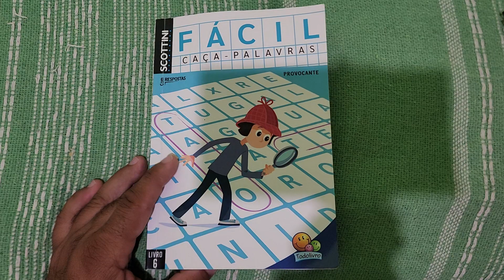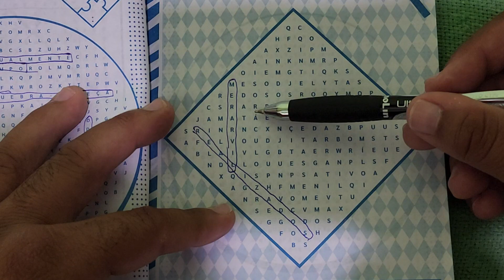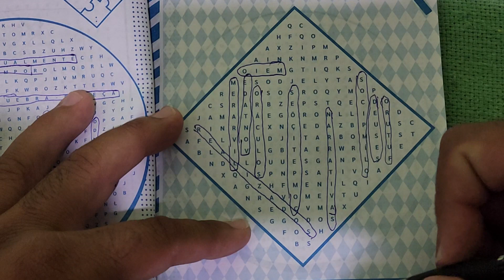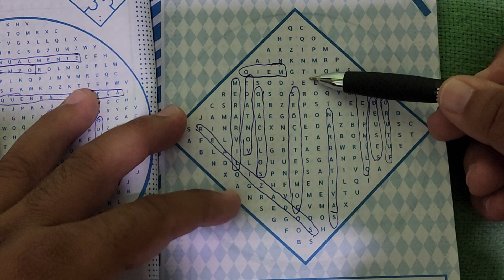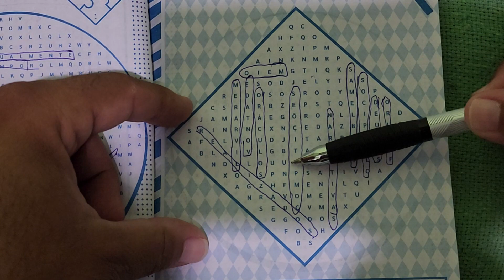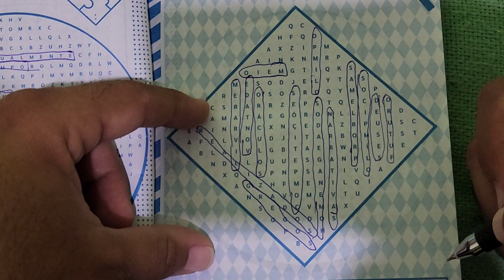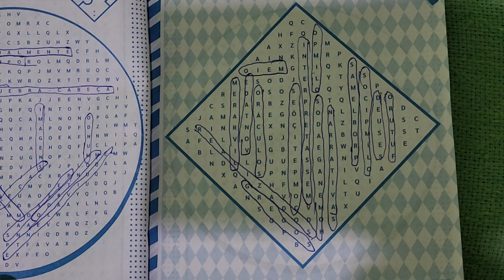caça palavras SCOTITTINI LIVRO 6 PÁGINA 45 jogos olimpicos